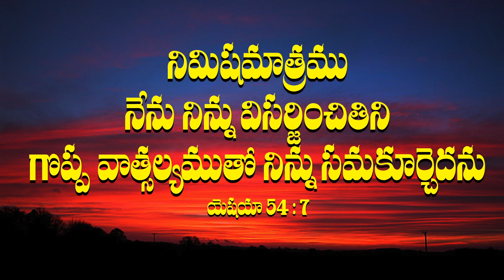Today God's Word & Daily Devotion By | J.Judson Abraham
Isaiah 54 ; 7
"For a brief moment I abandoned you,
but with deep compassion
 I will bring you back.